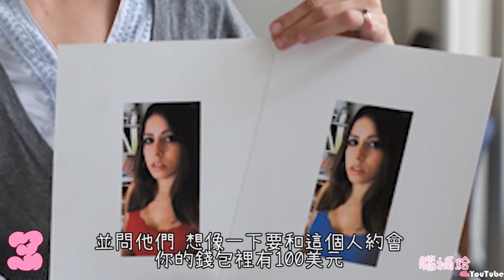5種根據研究結果吸引男人的完美女友特質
【蝦皮拍賣】

【今日內容】
男性和女性經常會想知道對方會被吸引的特質有哪些 上次我們看了女性心目中的男子後 今天要來討論甚麼樣的女人會吸引男性注意 研究發現女性對男性的吸引不光單單只有迷你裙或是香水而已 歡迎來到腦補給 今天要來看五種根據研究結果吸引男人的完美女友特質
5 特定的妝容
4 剛好的腰臀比

【關於腦補給】